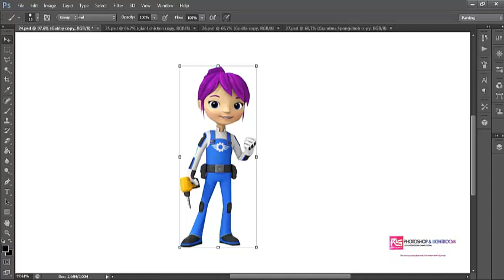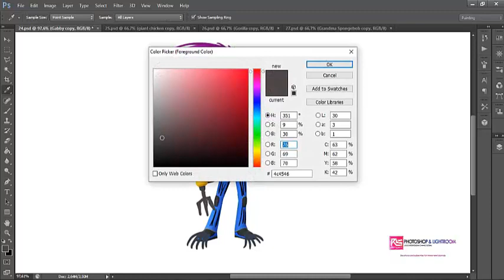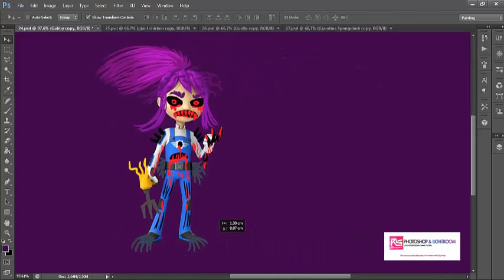Blaze And The Monster Machines The Gabby As Horror Version 2020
Drawing Blaze And The Monster Machines The Gabby As Horror Version 2020 with Adobe Illustrator